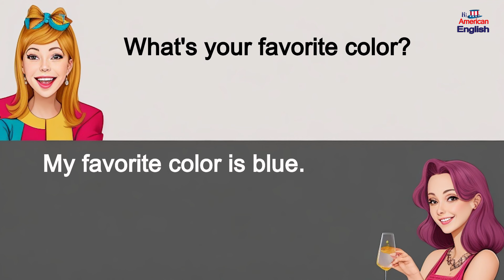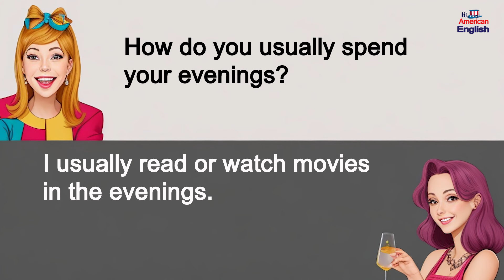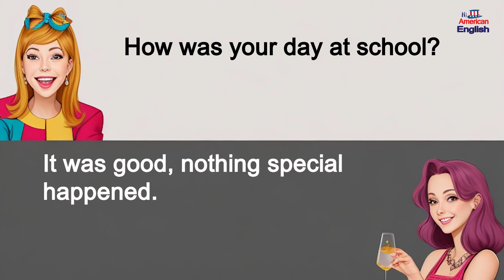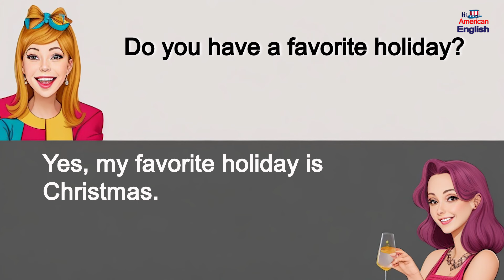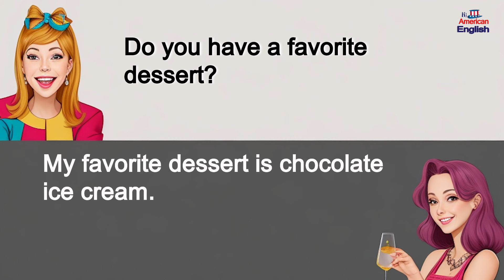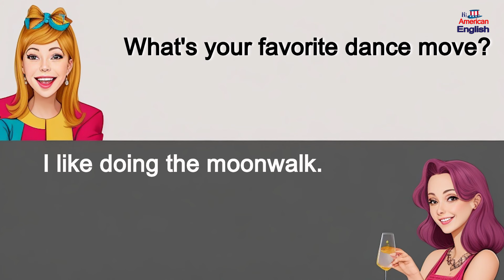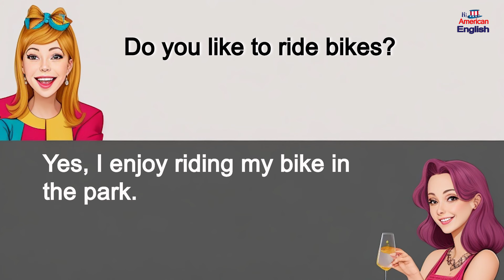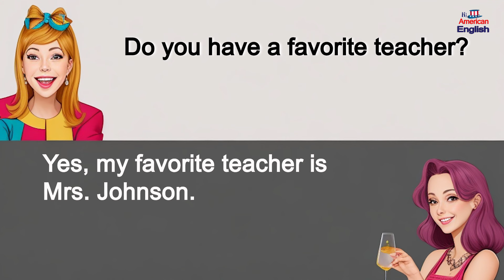50✅ Everyday English Conversation Questions and Answers | Basic and Easy | Beginner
​This English conversation practice video will help you improve your English listening and speaking skills. You will learn many useful English conversation sentences to use in your everyday life.
Learn English
English Conversation
English Listening and Speaking Practice
English Conversation Question and Answer